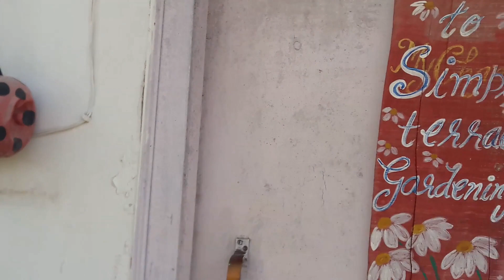Morning Overview My terrace Garden 🌿🌻🌿 🏵New Setup of Summer Flowering plants 🌿🌼🌿🏵🌿🌼🌿🌻🌿🌼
Hi Friends😊
 In this Video i share beautiful view my terrace garden🌲🌲 in Morning time🌞 and Overview my terrace gardening of summer plants 🌿🌼🌿🌻& also share name of summer flowering plants🌿🌿 seasonal & permanent both ,i hope you enjoy this video

1)Lovely View of Greenish & Healthy🌲🌲🌲🌲 Kochiya Plants my terrace Garden

2)Trumpet Care 🌱🌱& Tips for More Blooming in Pot🏵🏵🏵

3)Common Summer Permanent Flowering Plants🌺🌸🏵💮🌺🏵🌸"get more blooms"

4)Summer seasonal Flowering🌸🏵🌸🌻🌻🌼🌻🌼 & non flowering plants 2 April 2019

5)Today's My terrace Garden View with lovely Flower Blooms🌼🌿🌸🌿🌸🌿🌼

6)Berger Red Paint🔴 🎨🎨 for Clay Pot Painting ⚱⚱⚱🖌🖌🖌

7)Oleander/ kaner Plant Care🌱 & Tips for more Blooming in Pot 🌸🌸🌸🌸

8)Moss Rose Blooms🏵🏵 View Of Beautiful Blooming 🌸🌼🌸🌼🌸

9)China rose//Moss rose//Nine O'Clock//Portulaca Beautiful Blooms🌸🌼🏵🌸🌼